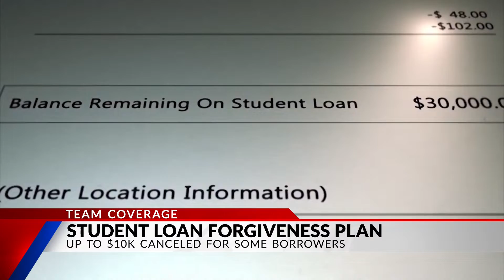UD students react to student loan forgiveness plan